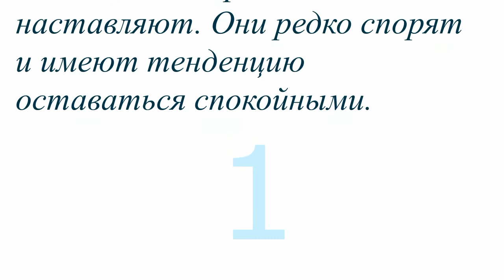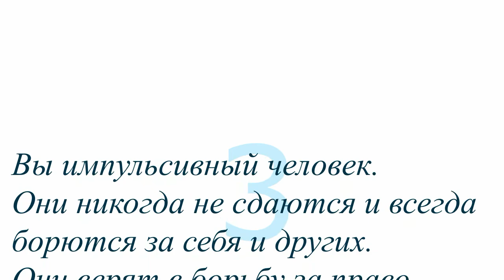Оставайтесь ментально фит! №18 ☯️ ❤️ Stay mentally fit! №18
"То, что Пётр говорит о Павле, говорит больше о самом Петре!" Тест - самопроверка! Извиняюсь за перевод:)))